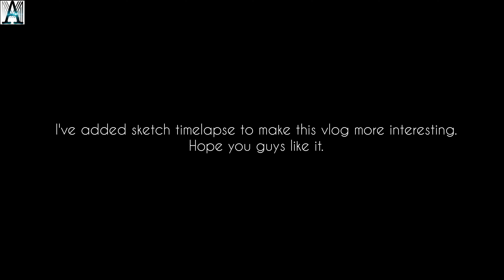My experience with Covishield ?? 😯| PC sketch | Intro of my assitant 😝 | Vlog2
# Vlog2
All about my experience with first jab of Covishield vaccine. Also, I have added a Sketch timelapse to make the video more interesting.
This video is an experimental attempt towards syncing art with a vlog, since very few people are interested in watch just a Sketch timelapse.

Email/DM for commissioned Artwork or any other queries.

I will be happy to receive constructive reviews in comments sections.

1. Midnight Stroll [Relaxing Study Music] by Ghostrifter Official